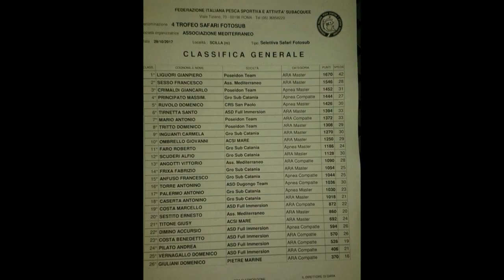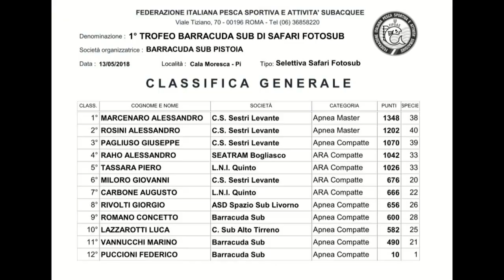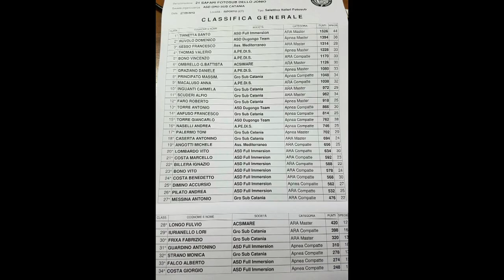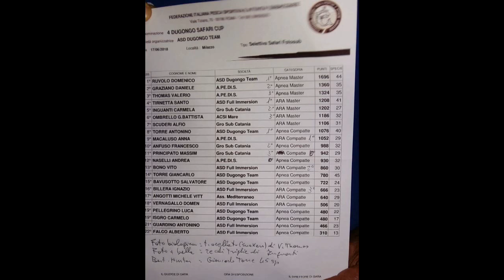Safari FotoSub - Selettive 2018